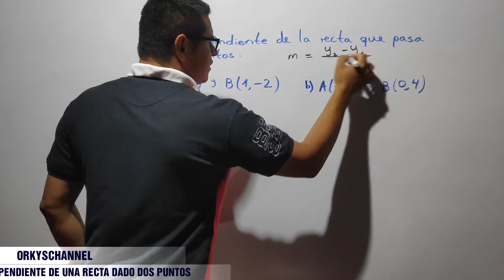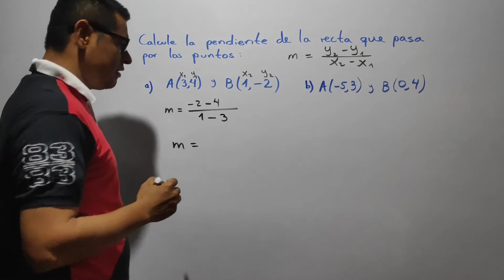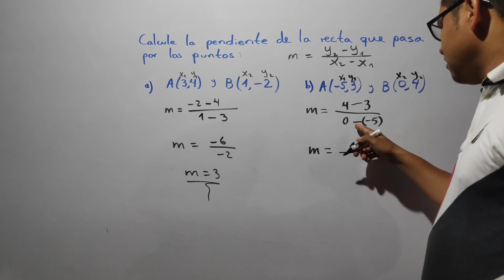CÁLCULO DE LA PENDIENTE DE UNA RECTA DADO DOS PUNTOS